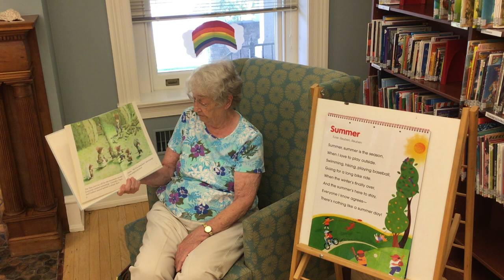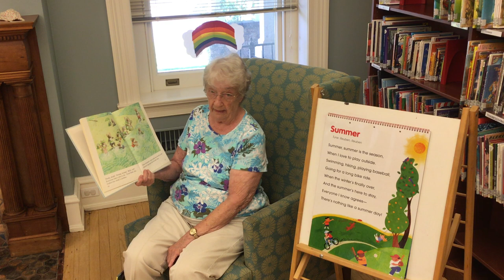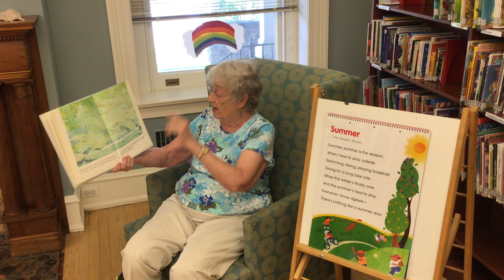Story time with Ms. Nancy- Milton Public Library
Join Ms. Nancy as she reads a story about summer